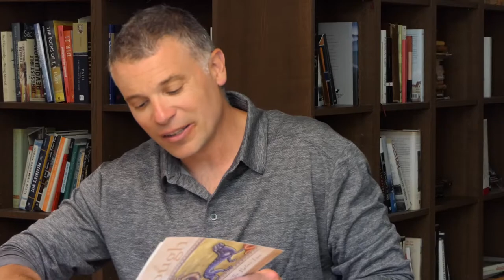PloughCast 8: Animal Slaughter, Online Dating, and Embodiment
Peter and Susannah talk about Mary Harrington’s piece on the business of online dating. What happens when butchering is removed from the marketplace? And what are we doing when we swipe right on someone, treating him or her as a commodity which might or might not pass muster?

Then they talk with Plough contributing editor Leah Libresco Sargeant about her piece “Let the Body Testify.” Are we disembodied wills unrelated to our bodies, using them as meat robots? Or are we embodied souls whose selfhood persists even if we are unable to advocate for ourselves?